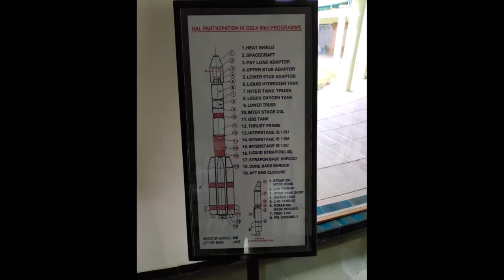HAL museum, Bangalore